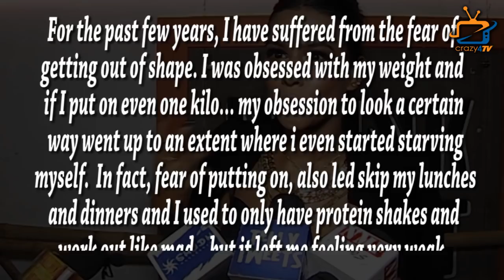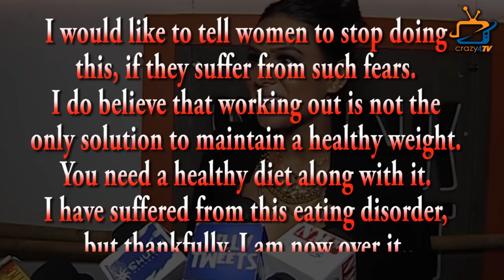Naagin4 :Did Nia Sharma Starve to look Perfect Naagin ?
Naagin 4 actress Nia Sharma recently opened up about her weight issues and the pressure she faced to look a certain shape. Here's what she said…Check out the video